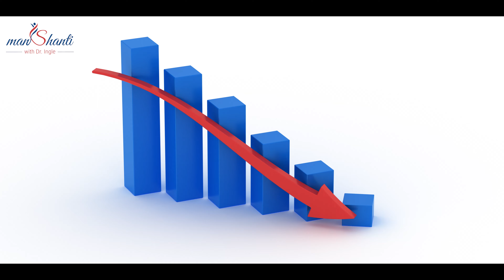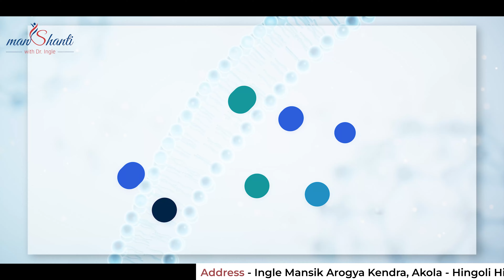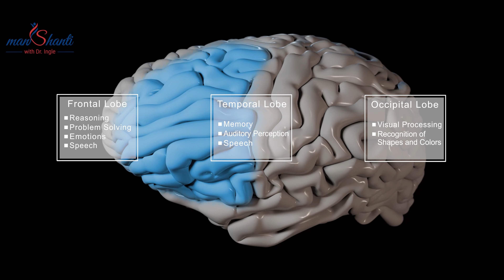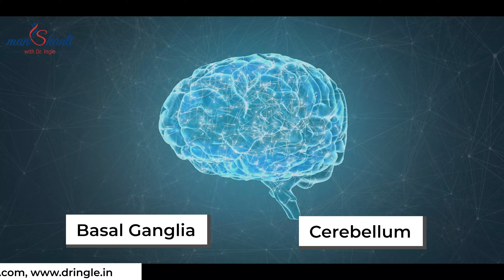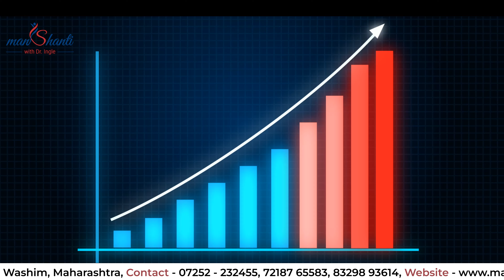Causes of Schizophrenia | Understanding the Complex Mental Disorder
Call For Emergency:
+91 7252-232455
Call For In-Person Appointment:
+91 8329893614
In this video, we delve into the intricate world of schizophrenia, exploring the diverse and interconnected causes of this mental disorder. Schizophrenia is a complex condition that affects millions worldwide, and its origins are a subject of ongoing research and investigation.We explore how imbalances in brain chemistry, disruptions in brain structure, and early life stressors may influence the onset of this condition. Furthermore, we address the impact of substance abuse, trauma, and other risk factors on vulnerability to schizophrenia. Through this video, we aim to raise awareness, reduce stigma, and foster understanding about schizophrenia's multifaceted causes.

About Dr. Ingle:
Dr. Nareshkumar Ingle comes from the small town of Washim, he completed his MBBS from Amravati in 2000. he has been practising for 15+ years and his goal has been to educate rural areas & spread awareness about mental disorders and normalize the idea of viewing these diseases in the same light as physical diseases. He is passionate about creating awareness about mental health disorders and providing support and care for the people neglected by society owing to such diseases. His main goal is to be able to educate and serve society when it comes to psychiatric care. He believes that mental illnesses need to be given the same importance as any physical ailment and should be cared for in the same manner as well. He has been an assistant lecturer at Jawaharlal Nehru Medical College, Swangi Meghe Wardha for 2.5 years and then proceeded to present a paper at a national level. Along with this, he is also a fellow at the Indian Psychiatric Society and an active member of the rotary club, the elite club, and more.
MY JOURNEY
- 2000: MBBS from Dr P.D.M.M.C., Amravati
- 2005: Diploma in Psychological Medicine (DPM) from Grant Medical College & J J Hospital, Mumbai.
- 2005: Assistant Lecturer at Jawaharlal Nehru Medical College, Swangi Meghe Wardha.
- 2008: Established Dr Ingle’s Mental Health Center.
2017: Conducted a community mass marriage in his town.
DOCTOR PROFILES:

DR. PRADNYA RAJESH INGLE.
Dr. Pradnya Ingle has done her M.B.B.S from Dr. P.D.M.M.C Amravati. She later got her diploma in Psychological Medicine in 2011. it has been 12 years since she has been a practising psychiatrist. She is a member of the Indian Psychiatric Society and many other social organizations.
She has successfully organized several mental health camps and spoken at various colleges.
She is passionate about social work and assisting poor and underprivileged people suffering from mental disorders.

JYOTSNA NARESHKUMAR INGLE.
Jyotsna is a B.A graduate from Tukdoji Maharaj Nagpur University.
Further, she did her additional psychology course from Sant Gadgebaba at Amravati University.
She also did her M.A. in Psychology from Swami Ramanand Teerth Marathwada University at Nanded.
She is also part of many social organizations and clubs such as the Inner Wheel club in Washim.